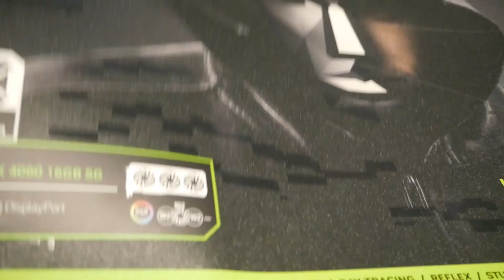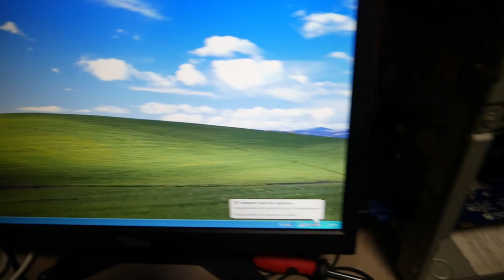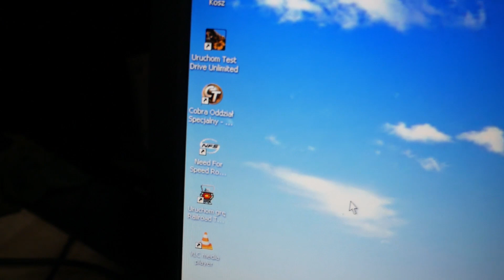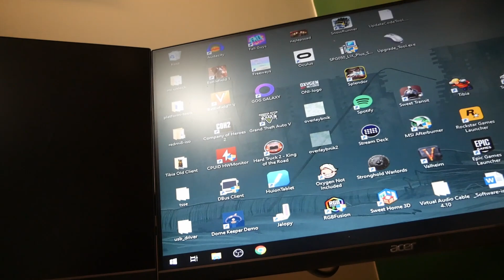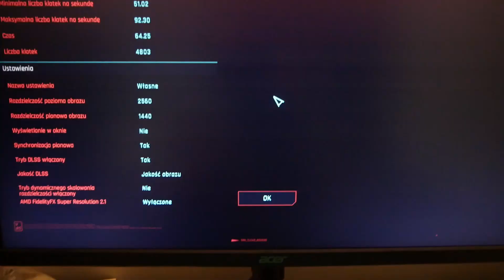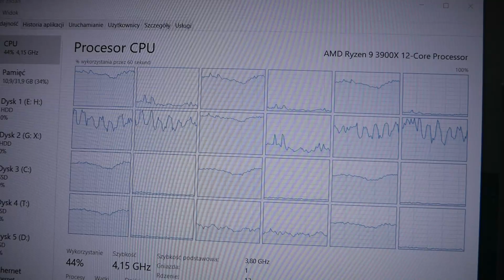Wysoce nieprzemyślany upgrade z GTX1080Ti na RTX4080 (do końca roku jem gruz)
Link do karty w sklepie (x-kom, link brzmi dziwnie bo został ujebany)
Specyfikacja komputera jest dostępna na stronie kanału.